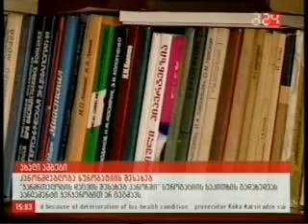პატრიარქის საშობაო ეპისტოლე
პატრიარქის საშობაო ეპისტოლეს გამოქვყენების შემდეგ კითხვები გაჩნდა კანონმდებლობის მიმართულებითაც. კითხვები გაჩნდა დღეს საქართველოში არსებულ სუროპგაციასთან და ხელოვნურ განყოფიერებასთან დაკავშირებით. საქართველოს კანონი ამ მიმართულებით მხოლოდ რამდენიმე მუხლს მოიცავს. სუროგაციის შესახებ კანონში აღნიშნულია ის რომ, იმ შემთხვევაში შეუძლიათ წყვილებს სუროგატი დედის გამოყენება, თუკი ქალს არ გააჩნია საშვილოსნო. ყოფილი ჯანდაცვის კომიტეტის თავმჯდომარე, ოთარ თოიძე დღეს აცხადებდა, რომ კანონპროექტი საკმაოდ ბევრ პუნქტს მოიცავდა.